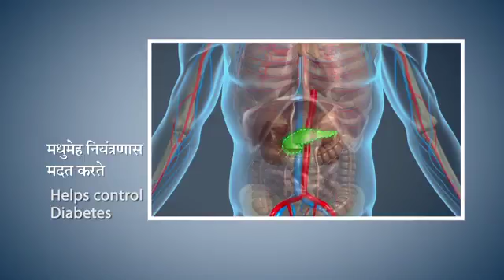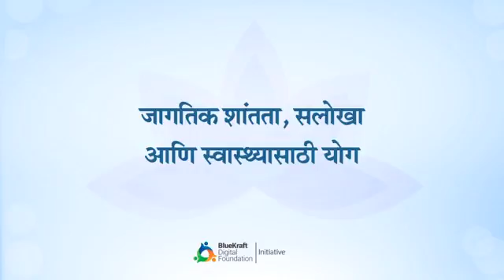Yoga With Modi Marathi Vakrasana